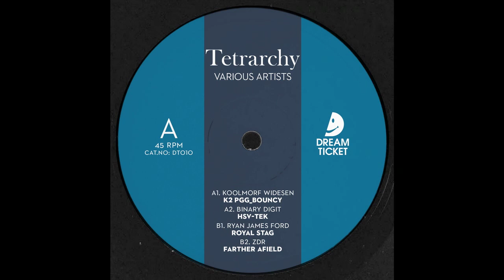Binary Digit -- Hsv-Tek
Various Artists - Tetrarchy
Dream Ticket – DT010
Vinyl, 12"
2021, Lisbon, Portugal